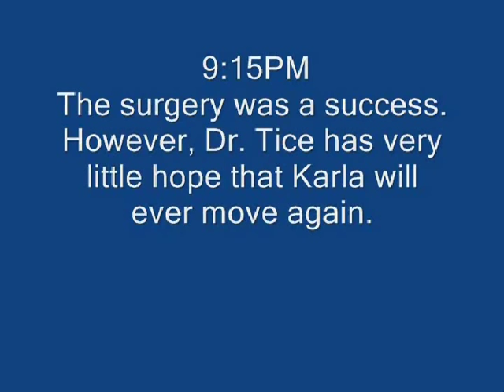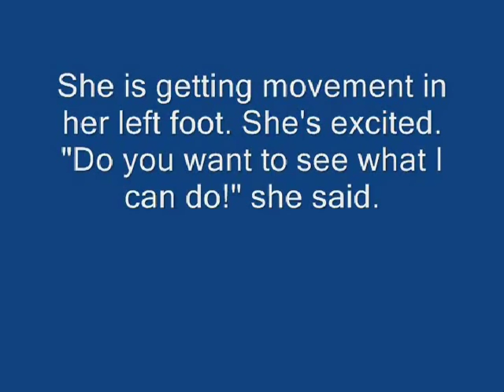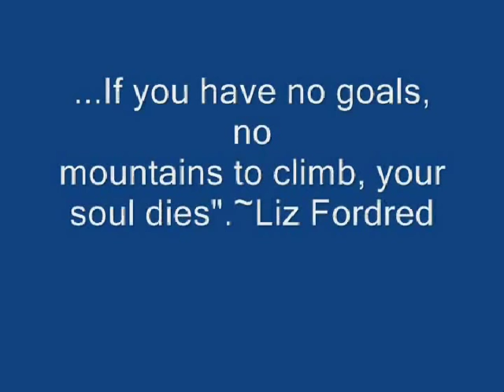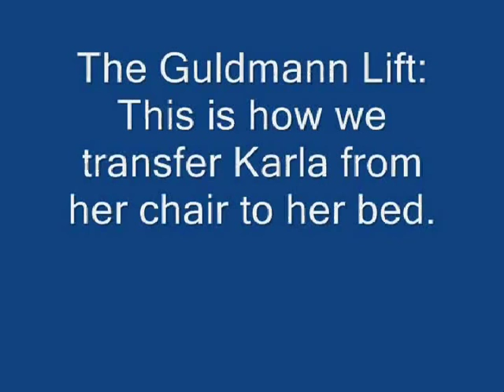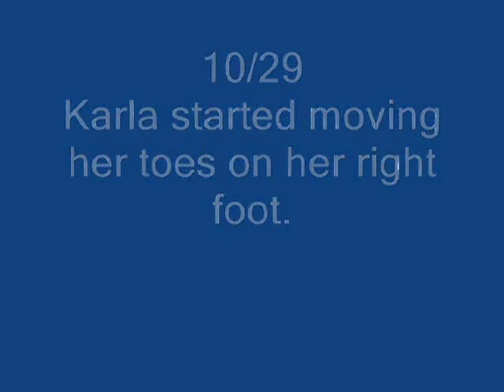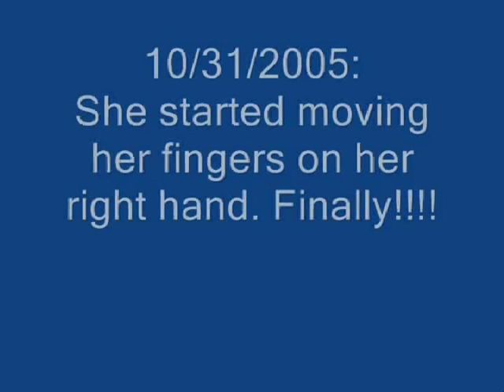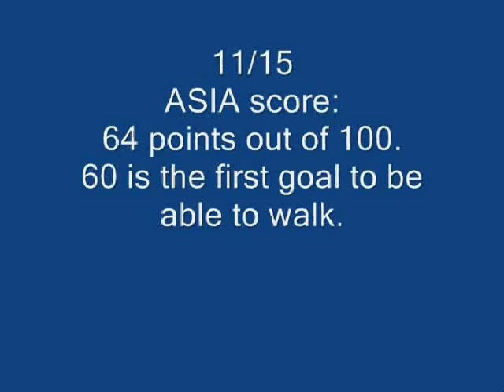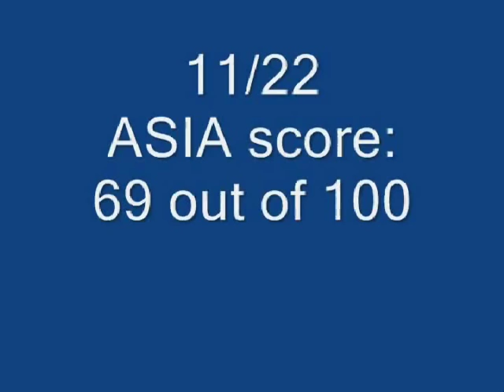Karla's Story clip 1 of 3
The Story of my wife's experience after a single car rollover accident on October 4th 2005 in Colorado.She found herself paralyzed from the neck down due to a spinal cord injury at C-5 in her Cervical spine. there are several clips in which you will need to read before the video footage kicks in. There will be a total of 3 clips for a total of a 36 minute clip. please enjoy.